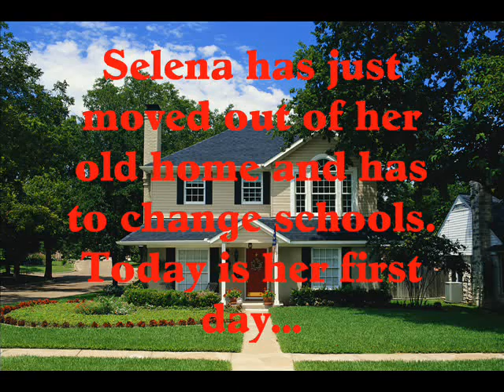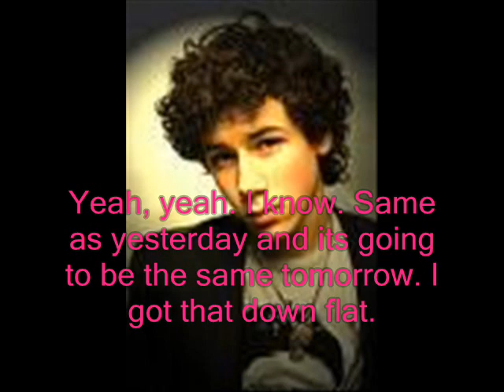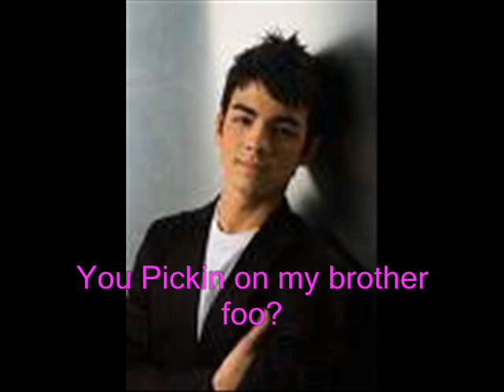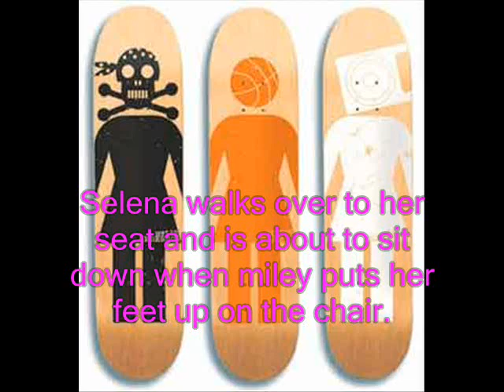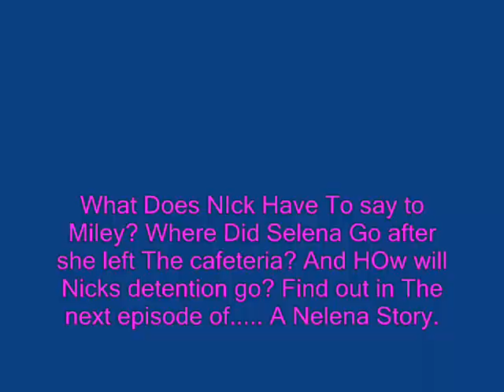A Nelena Story Ep. 1 (The Beginning)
No one is famous in this story. And dougie is selena's brother and sandra is her mom. Woot! Woot!!